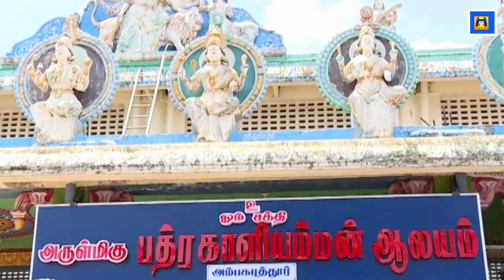வெள்ளிக்கிழமையில் அபிஷேகத்துடன் காளி அம்மன் பாடலை கேட்க தீயவை நீங்கி செல்வ செழிப்பு உண்டாகும்